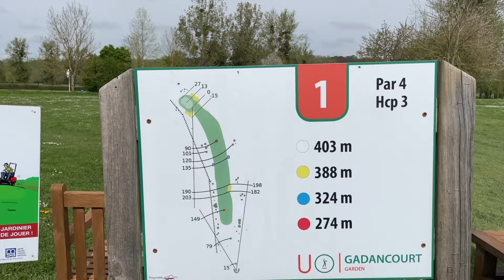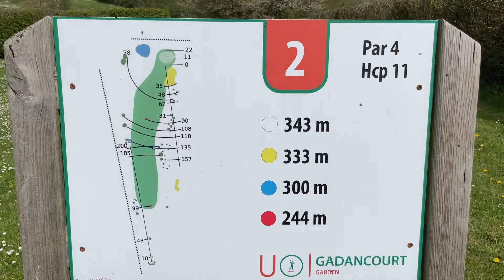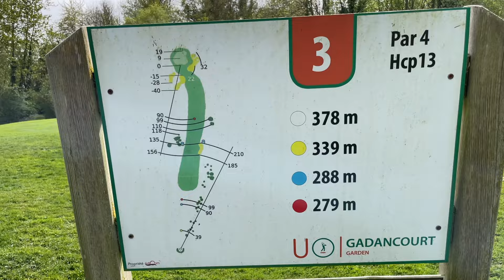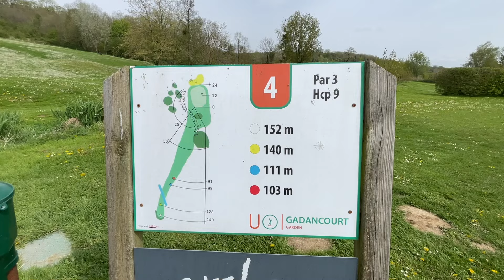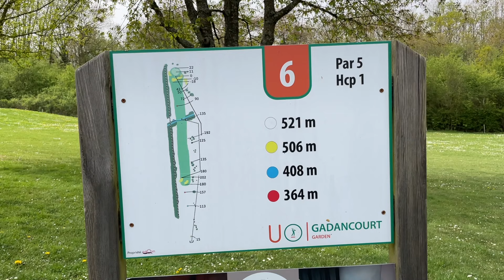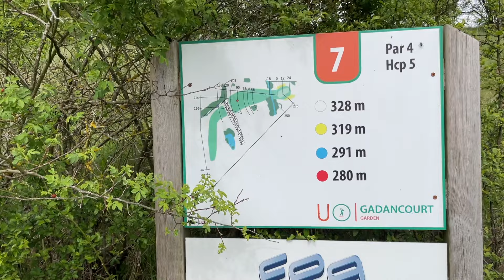SUNDAY MATCH #1 - Scratch VS Pro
Salut les amis ! Premier match d'une longue série contre l'ami @scratchclubgolf , j'espère que vous kiffez autant que nous !

MERCI au Golf de Gadancourt pour l'accueil !